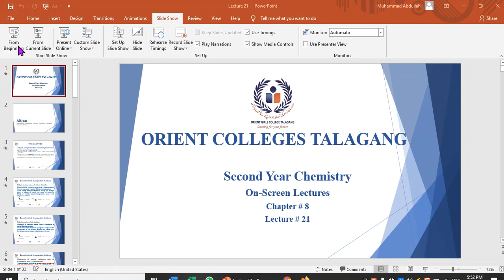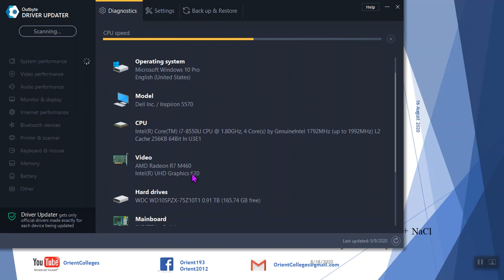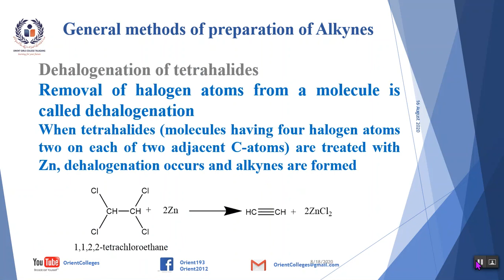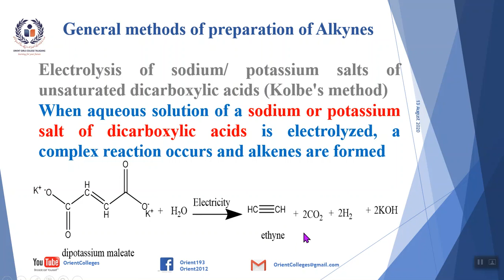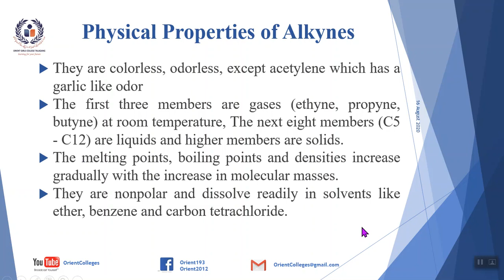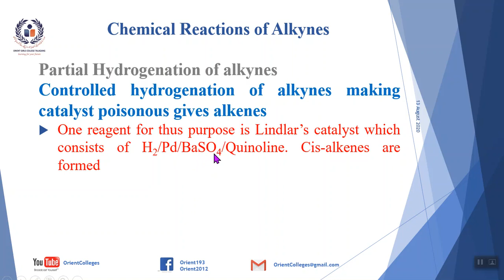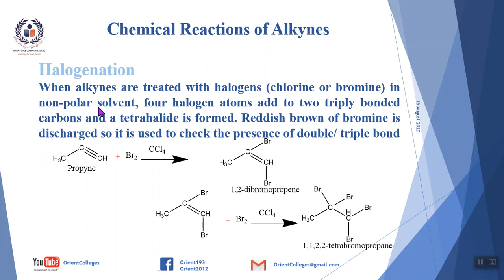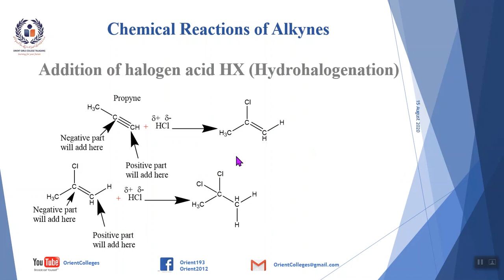Second Year Chemistry|| Chapter 8|| Hydrocarbons|| Lecture 21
Online Lecture Series by Orient Girls College Talagang